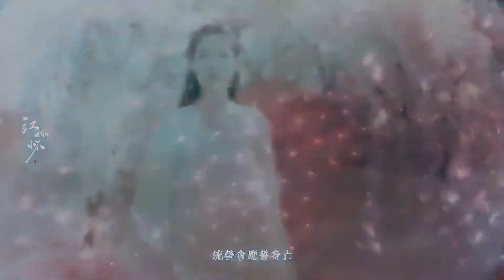[ FMV ] Chúc Tự Đan 祝绪丹 ★ Băng Đôn Đôn 冰墩墩 ~ Tiểu Lưu Huỳnh《 Ta nhặt được một chiếc Bingdundun 》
“它在天地间，活得自由自在，我不能这么自私。”

【小流萤×冰墩墩】

[冰墩墩][冰墩墩][冰墩墩]祝贺一下老婆终于有冰墩墩啦！！@祝绪丹Bambi

小流萤：论《我捡到一只冰墩墩》这件事